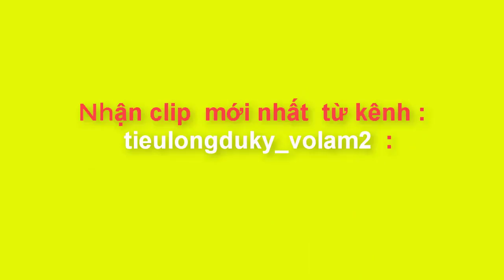có thiếu lâm quyền ts9 cấp 95 sắp 96 VS3 kx5 cho ae yêu tlq _ volam2